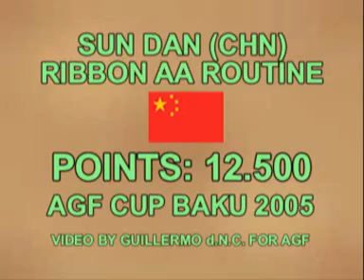Dan Sun Ribbon 2005 Baku AA